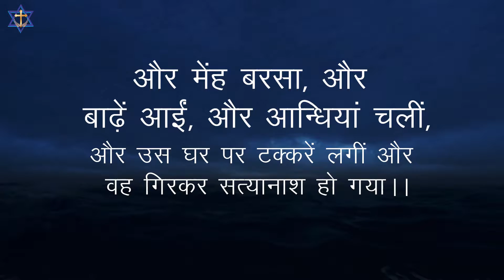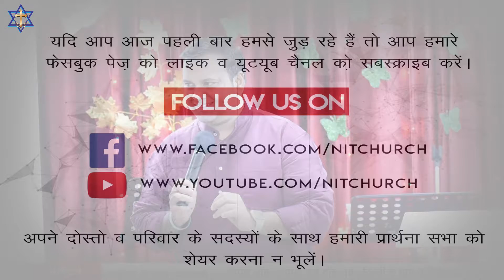What are you Building (आप क्या बना रहे है ?? ) || NITChurch